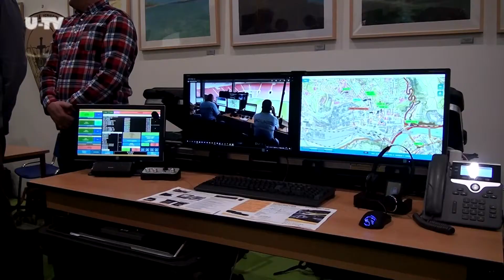U-TV Bezpečnostní fórum Ústeckého kraje [28.11.2017]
Ústecký kraj ve spolupráci s Národním institutem pro obranu a bezpečnost uspořádal v úterý 28. listopadu široké setkání a debatu odborníků k aktuálním tématům souvisejících s bezpečností v našem regionu. Konferenci pořádanou v prostorách Univerzity J. E. Purkyně zahájili hejtman Ústeckého kraje Oldřich Bubeníček a rektor univerzity Martin Balej.